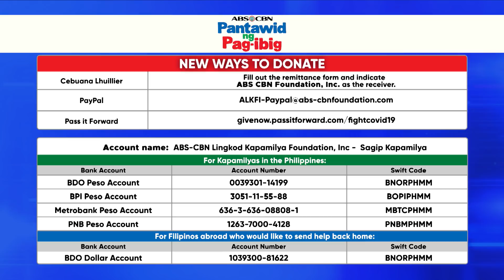Quarantine Cook-Off with Kat Tolentino | UPFRONT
Catch up with Ateneo Lady Eagle Kat Tolentino who takes on our Cook-Off challenge with Turs Daza, and find out how the UAAP Champion spends her time now in Canada while on quarantine.